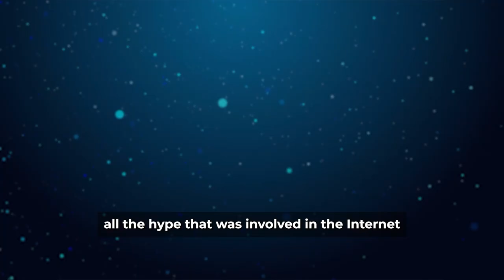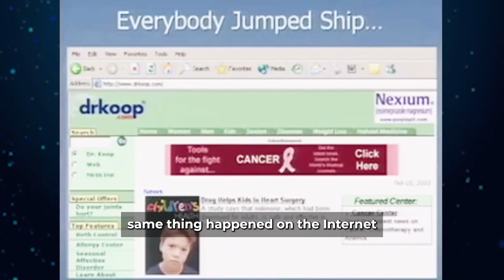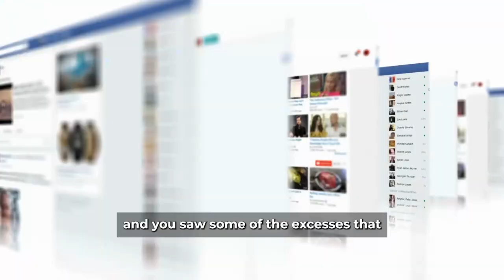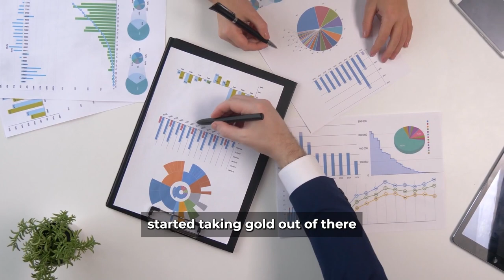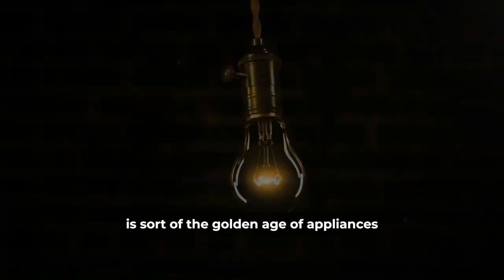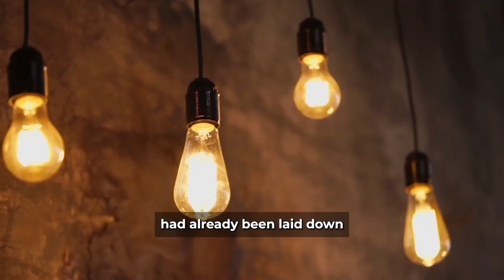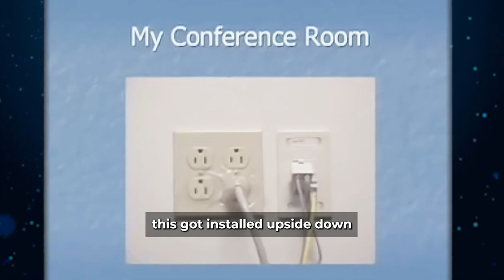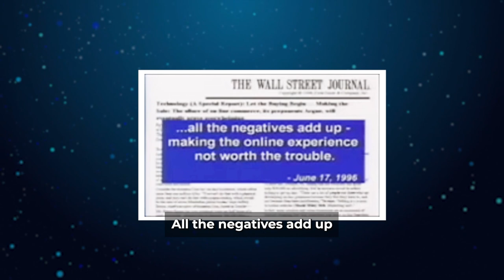Jeff Bezos: How You Spot the Hypes That Last! (Rare Video!)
Billionaire entrepreneur and visionary Jeff Bezos shares his insights on spotting enduring trends amidst the hype.

Bezos kicks off his talk by drawing an intriguing comparison between the dot-com era and two significant turning points in history: the California Gold Rush and the invention of electricity.

Bezos unravels the factors that contributed to the rise and fall of numerous dot-com companies during the late 1990s. He draws on his own experiences as the founder of Amazon, a company that successfully navigated the dot-com bubble and emerged as an industry giant.

Throughout the talk, Bezos shares important lessons on distinguishing between short-lived fads and enduring innovations. He outlines key principles that can guide entrepreneurs, investors, and individuals seeking to identify the trends that will stand the test of time. Bezos emphasizes the importance of customer-centricity, long-term thinking, and a focus on fundamental human needs as crucial factors in discerning lasting hypes from fleeting ones.